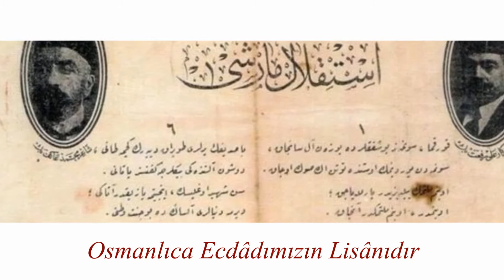Osmanlıca Kurs Reklamı